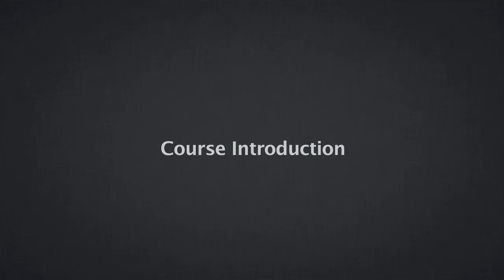Course Introduction - Classics in Total Synthesis-I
Course Introduction by Prof. Krishna P Kaliappan